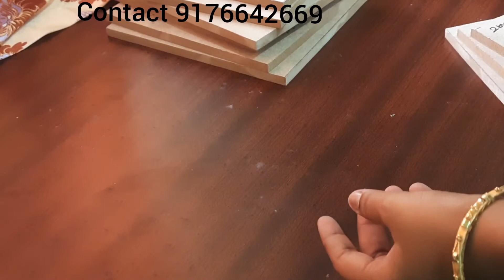Saree Stone Work Board Design collections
Hi all in this video you will find new stone work board designs..
We also send you designs and you can select from that..